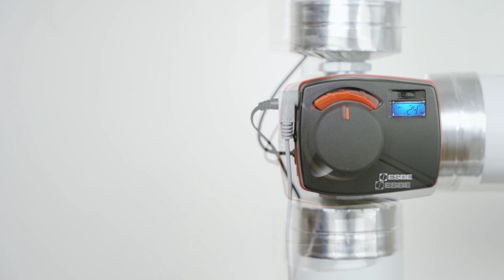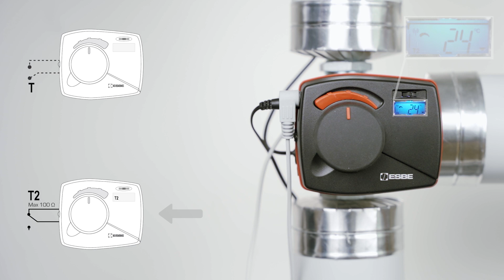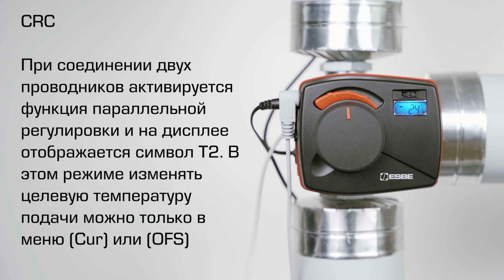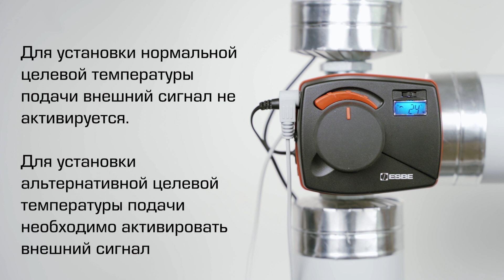Внешняя активация T2 — контроллеры ESBE (CRx)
В этом руководстве показано, как выполнить внешнюю активацию T2 на контроллере ESBE. Внешний сигнал активирует режим T2, при этом результат зависит от используемого контроллера. Например, возможна активация альтернативного значения температуры, смещения / параллельной регулировки и изменение направления открытия.

00:00 Внешняя активация T2
02:53 Важная информация
03:05 CRA и CRS
03:25 CRB и CRD
03:34 CRC
03:50 CRK

Контроллеры — несложные энергосберегающие устройства с интеллектуальным программным обеспечением, упрощающие повседневную жизнь.